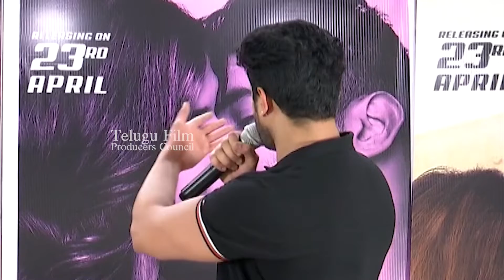Shukra Movie Press Meet | Arvind Krishna | Srijitha Ghosh | Suku Purvaj | TFPC